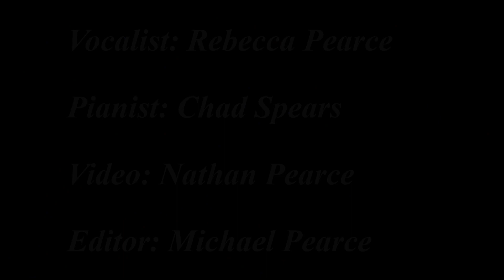Becka Pearce sings' You belong to me' Accompanied by Chad Spears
bringing music to everyone during these hard times!
You belong to me written by  Chilton Price, Pee Wee King, & Redd Stewart as sung by Patsy Cline.